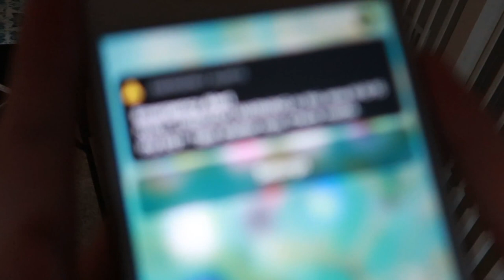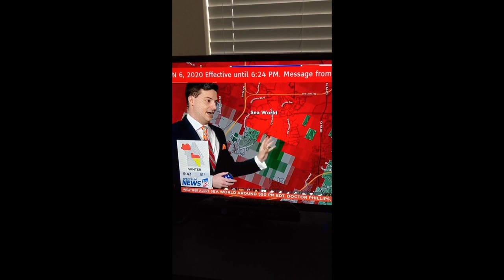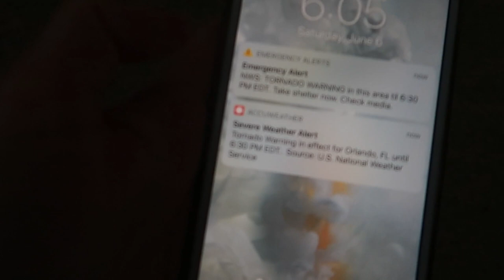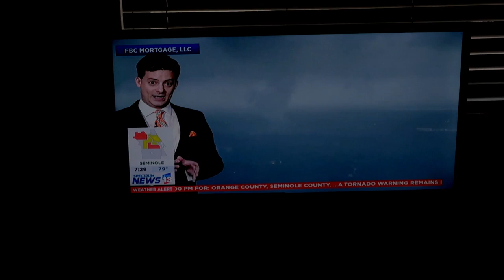Tornado em Orlando - Lares e Lugares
Sim, tem tornado em Orlando! Aqui mostramos como foi nossa experiência no dia 6/6/20 de passar por uma forte tempestade, que formou um tornado que tocou o solo no centro de Orlando.

MÚSICAS